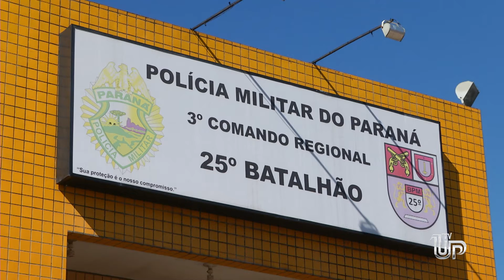Polícia Militar realiza grande apreensão de maconha na região de Xambrê